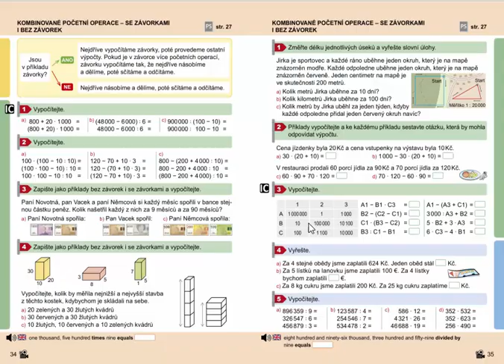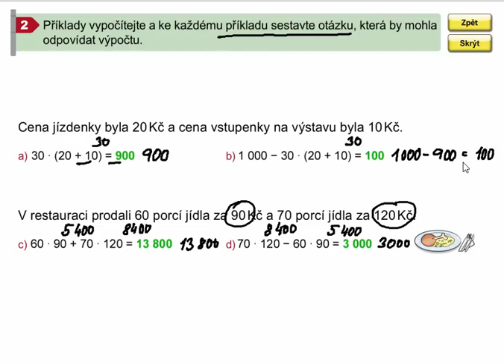Kombinované početní operace (slovní úlohy), Mat. mat. pro 4.roč., 2. díl, str. 35, cv. 2